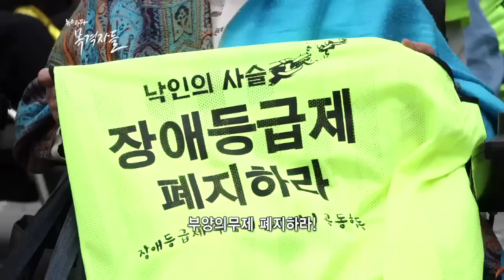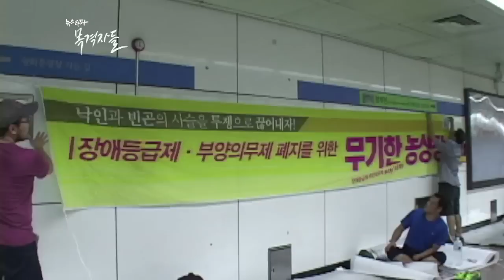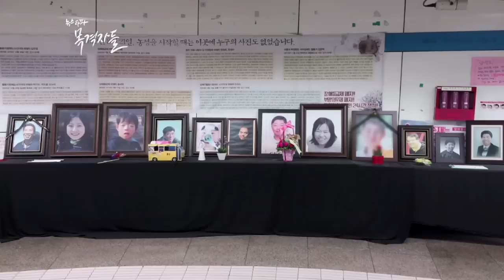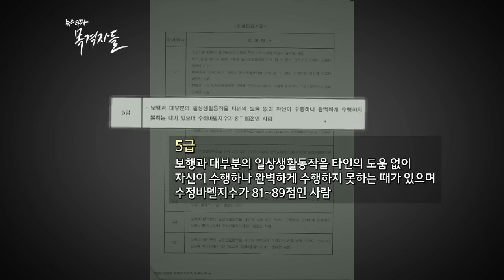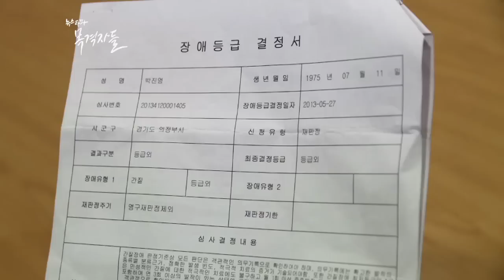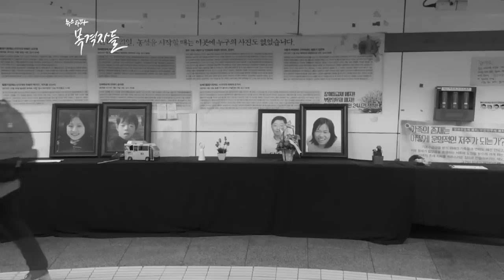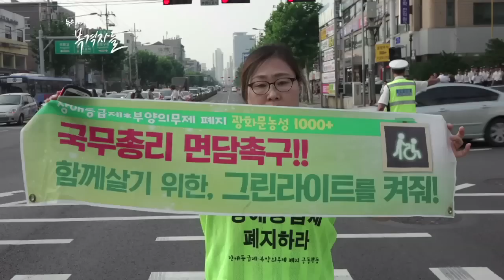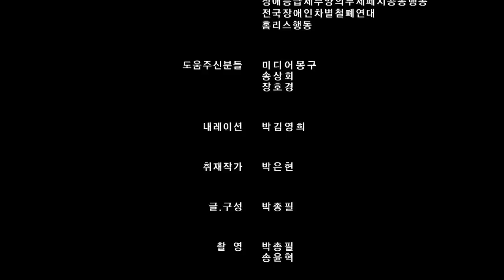뉴스타파 - 목격자들 23회 "우리는 홀로 설 수 없나요?"(2015.9.7)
장애를 가진 사람의 직계 가족에게 일정한 소득이 발생하면 정부는 더는 그 장애인에 대해 책임을 지지 않게 됩니다. 부양 의무가 있는 가족에게 소득이 발생했으니 그 가족에게 부양을 의지하라는 것입니다. 장애인들을 위한 현실적 보호장치는 무엇일까요?